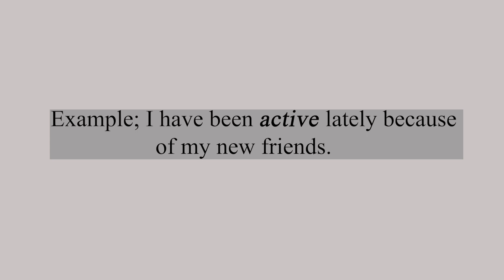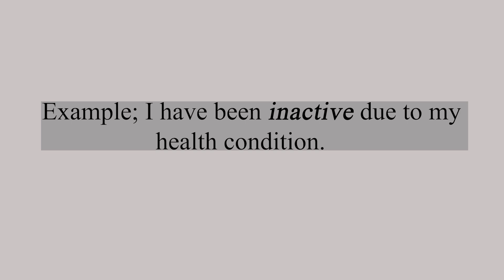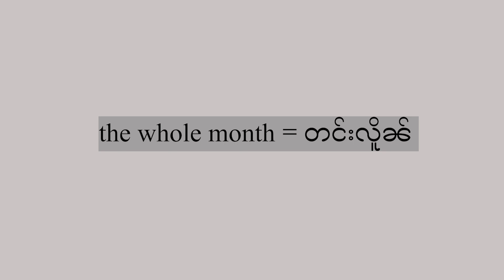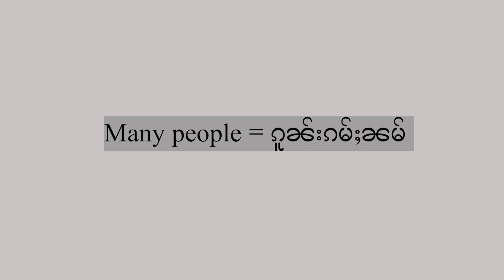KD English: Adjectives to describe a person's lifestyle